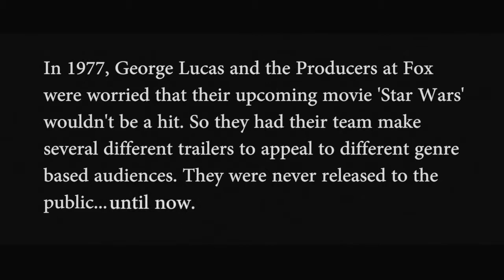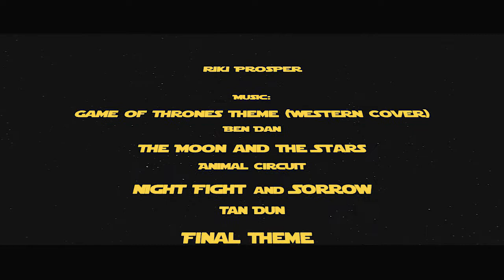Star Wars: A Western, Samurai, and Romantic Comedy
For this video essay I decided to challenge genre expectations by playing with typefaces, tropes, and music in three different genre-themed movie trailers, all of which being for the same recut movie, Star Wars. I chose Star Wars because it seems to draw inspiration from many different films and film genres such as Western, Romance, and Samurai films.
When I just a kid I lived in Brazil for a few years because my dad’s work had him working down there. While he was overseeing progress at a local mill, my mom and I were stuck at home most days with not much to do. I don’t remember much from back then because of how young I was but one thing I know for sure is that I loved Star Wars. It might because it was three of the five movies we had on VHS, I just know I was hooked. I even named a local stray dog Leia, after Carrie Fischer’s character. When you’re a kid you have no idea why you like things, you just do. As we grow up we tend to develop likes and dislikes with the knowledge we consume. As a film major it’s our job to analyze films and discuss what we like and dislike about them. I believe that Star Wars’ success is due to that although it may be labeled and come across as just a Science-Fiction or Fantasy, it takes many different elements and tropes from many different genres. I decided to recut three trailers using only footage from a 35mm digital restoration, each being themed by different genres: Western, Romance, and Samurai. I also explored the usage of different music and typefaces, and the genre connections we make with them through past knowledge.
Star Wars starts off over/on a desert planet where a farm boy seeks revenge for his murdered aunt and uncle. This was very easy to twist into having that of a Western plot. In this first trailer I show off as little science fiction elements as possible and stick to shots that take place on the desert planet of Tatooine. Most famous Westerns are full of famous male characters, so I also put heavy emphasis on the male characters, all of which are seen in some sort of action from Luke Skywalker dodging the sand people’s spear to Han Solo shooting his pistol at oncoming storm troopers where I added a revolver gun sound effect. After editing it all together I messed around with the color and gave it a little bit more of a warm feel to imitate some famous westerns such as The Searchers.
 Next came the Romantic trailer. As part of my research for this project I watched a bunch of different Star Wars trailers online. Some were original from 1977, other were just fan made. Although we find out that Leia and Luke are brother and sister in later movies, in some of the official trailers put out by Fox and Lucasfilm Luke and Leia are advertised as ‘star-crossed’ lovers.  I decided to play with this and cut another trailer with a bit more of a Big ‘Hollywood’ where I wanted it to be borderline overproduced/corny. I took inspiration from such movies as The Notebook and When Harry Met Sally.
 George Lucas has gone on the record to say that Akira Kurosawa’s Hidden Fortress was a big inspiration for him while he was writing Star Wars. If you put the plots of both films next to each other you may see some similarities as two peasants(droids) try and save a princess from an evil general with an old warrior. I tried to recut this trailer with the plot of Hidden Fortress in mind, while highlighting components found in many Samurai movies such as the sword fighting, the passing of the sword from father to son, and Darth Vader’s Samurai-Armor themed mask, helmet and cloak. I also decided to put this trailer completely in black and white in homage to Akira Kurosawa’s as well as to make it distinct from the other two trailers. Enjoy, and may the force be with you.

Follow me on all social medias @RikiProsper